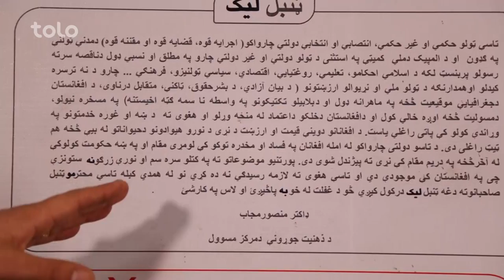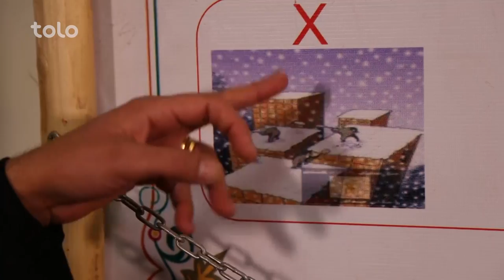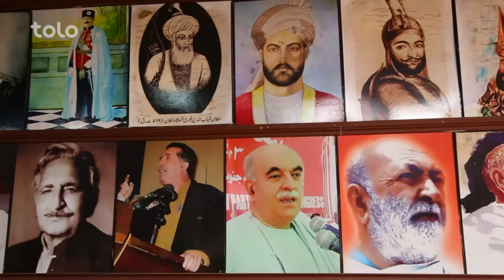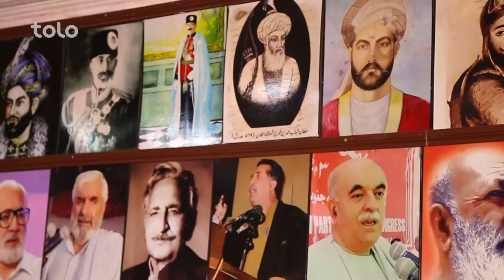مهمان یار - فصل ششم - قسمت 51 / Mehman-e-Yaar - Season 6 - Episode 51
دراین قسمت مجیب مهمان عبدالرحیم ایوبی نماینده مردم قندهارمیشود!
In this Episode Mujeeb is hosted by Abdul Rahim Ayoubi, Representative of Qandahar in the Parliament!

ابتدا، وی به دفترحزب ملت متحد افغانستان نزد عبدالرحیم ایوبی رفته ودرآنجا پس ازصحبت های خودمانی، مجیب متوجه یک نامه بزرگ بنام تنبل لیگ میشود شما ببینیدکه این تنبل لیگ را بکدام منظوربرای ایوبی فرستاده اند، درضمن تماشاکنیدکه ایشان درادامه برنامه چرا به مسجد عیدگاه میروند. بخش آشپزی، وانجام بازی سنوکر عبدالرحیم ایوبی رانیزفراموش نکنید.

First, Mujeeb goes to the office of Milat Political Party and after some talks, Mujeeb finds a big letter named Lazy League. Don’t forget to watch what the Lazy League is and why it was sent to Ayoubi. Also, watch the episode as Mujeeb and Ayoubi go to Eidgah Mosque and play snooker.